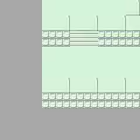The Department Store Basement and Rocket Boss (Pokemon Gold)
Pokemon Gold Walkthrough